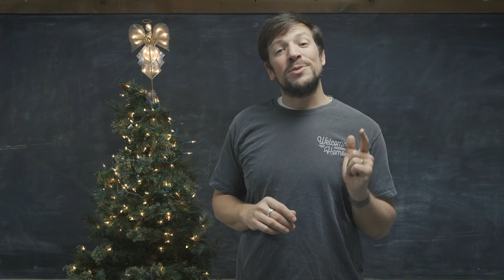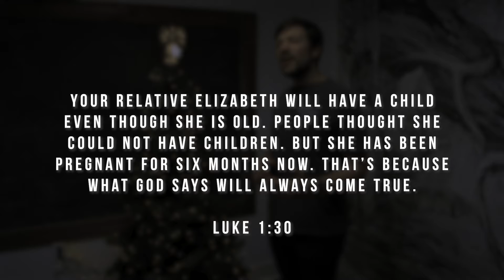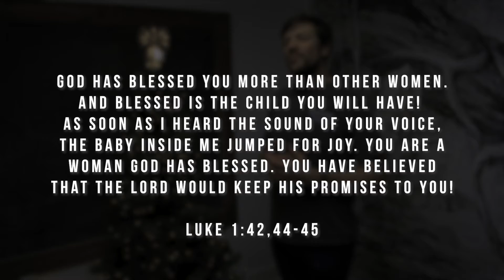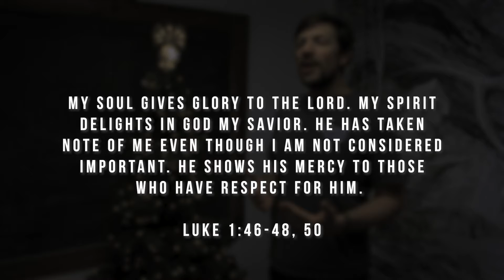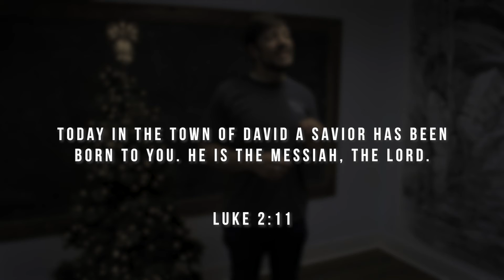Elementary Pixels-2-Go | December 13, 2020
Pastor Chris Barry